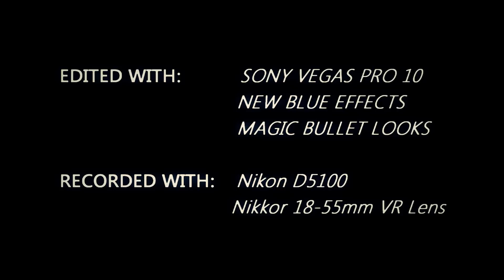HD: 'THE ARSON' | A SHORT FILM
This is a short film my friend and I produced recently, it is on the act of Arson. We based our set on a private property thus had all rights to light every fire seen in this video. Nobody was harmed in the making (excluding minor burns). We recorded the footage over a period of two days with the editing process taking 13 hours to complete.

FAQ:

Location: Perth, Western Australia (private property)
Camera: Nikon D5100.
Lens: Nikkor 18-55mm.

Edited with Sony Vegas Pro 11, NewBlueFX and Magic Bullet Looks.